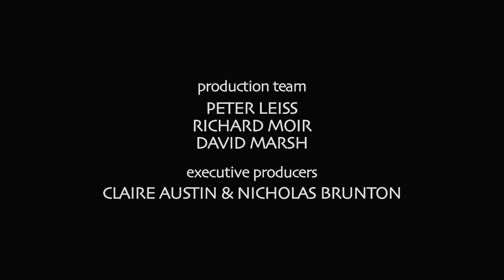6 David Taceypart six RESPONSIBILITY & CREATIVITY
David Tacey
Associate Professor in Humanities
at La Trobe University

Gods & Diseases (2011)
is his twelfth published book

The FIREBALL project
the story of
Reg Evans, Angela Brunton
and Black Saturday

part one
GODS & BELIEF
6 minutes

part two
SPIRITUALITY
4 minutes

part three
DEATH BY LANDSCAPE
6 minutes

part four
DENIAL & SUFFERING
7 minutes

part five
ART & SACRIFICE
7 minutes

part six
RESPONSIBILITY & CREATIVITY
7 minutes

part seven
LEARNING FROM FIRE
3 minutes

part eight
LOVE & THE AUSTRALIAN CHARACTER
5 minutes

 part nine
THE TERROR OF ART
6 minutes

executive producers
CLAIRE AUSTIN & NICHOLAS BRUNTON

production team
PETER LEISS
RICHARD MOIR
DAVID MARSH